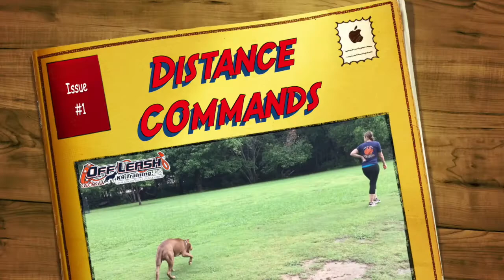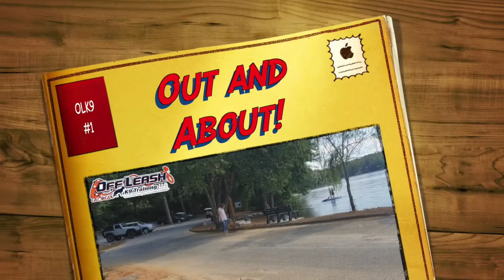6 Month Old Pit Bull "Gatlin" Before/After Video | Dog Trainers in Georgia